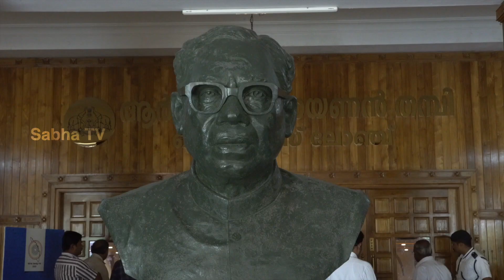യുസഫ് അലിയും രവി പിള്ളയും ഒരുമിച്ച് സഭ ടിവിയിൽ |M. A. Yusuff Ali | B. Ravi Pillai | Jacob George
15th KLA , 5th session ബിസിനസ്സ്, സാമ്പത്തിക രംഗങ്ങളിൽ ലോകമെങ്ങും കേരളത്തിന്റെ മുഖമായ M. A. യൂസഫ് അലിയും, B.രവിപിള്ളയും സഭ ടിവിയിൽ.

M. A. Yusuff Ali (Founder & Managing Director of Lulu Group International,
Y International and Lulu International Shopping Mall)

B. Ravi Pillai (Founder and CEO, RP Group)

Anchor: Jacob George